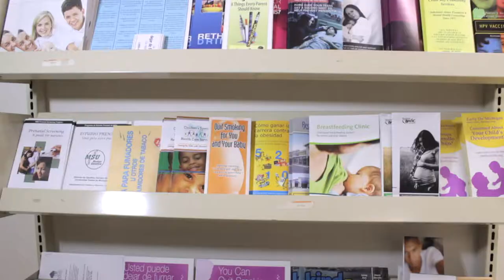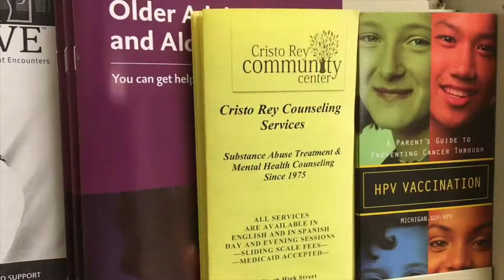Cristo Rey Community Center - Get to Know Cristo Rey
Get to know Cristo Rey and its services - Food Access, Medical Clinic, Counseling Services, Financial Empowerment and more!